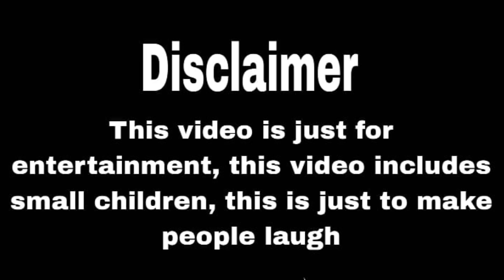CID=episode _42 part (2) क्या खूनी का पता लगा पाएगी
Desi Cid
Cid
cid 2024
new Cid
15 agust cid
manoj dey
the mridul
mridul ki video
desh bhakti geet
desh bhakti ke gane
modi ji ka bhasan

15 august,15 august status,15 august ki video,15 august short,viral video 15 august,15 august advance cid,cid 15 august new status video,trending video 15 august,15 august spacial song,15 august whatsapp status,cid all officers 15 august celebration new videos 2023,cid season 1 episode 15,august 15 viral cid shorts video fxindiaofficial subscribe now🔔,cid mysterious case,best of cid,latest cid,latestcid,cid myste

round 2 hell,round to hell,r2hell,round 2 hell she,round 2 hell and,round 2 hell roast,

CID 420 || CID New episode 03 || ACP Praduman || Daya | Abhijit | Comedy | Muzaffarpur |BYE Creation

CID420 Muder mystery// BYE Creation// episode-03
Cid
Cid 420
cid spoof
cid420 spoof
This video is only for enterainment purpose.

Like the video if you liked it.comment and share